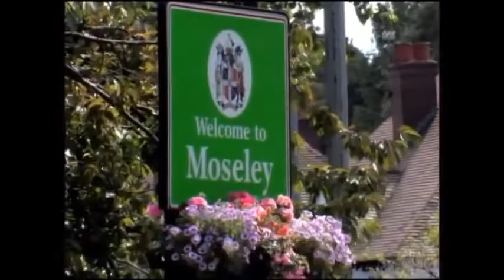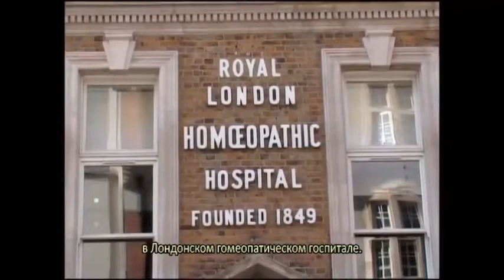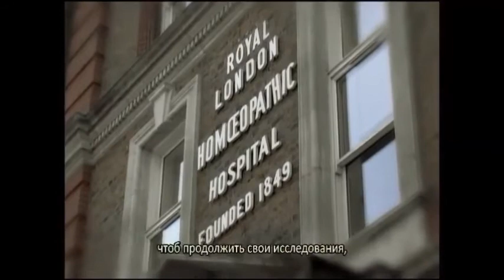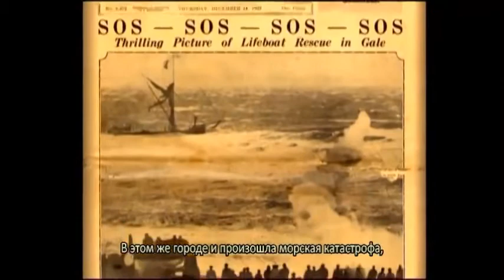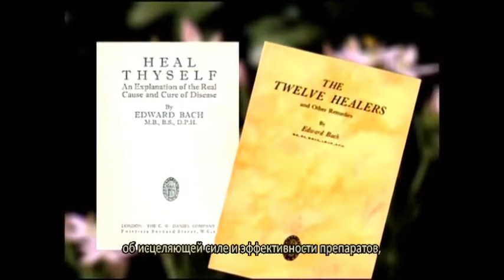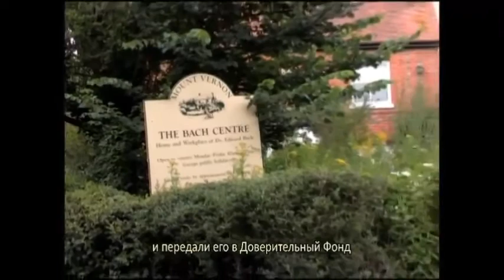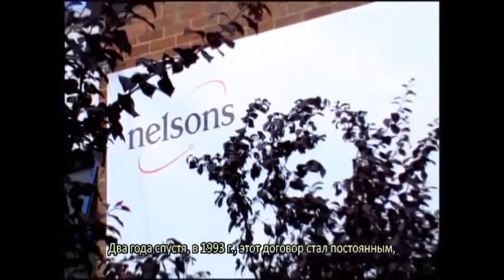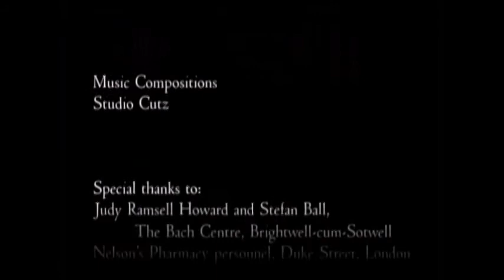История флоротерапии Цветы Баха